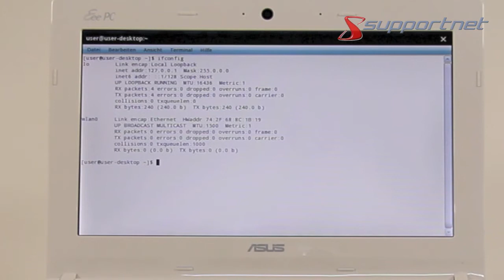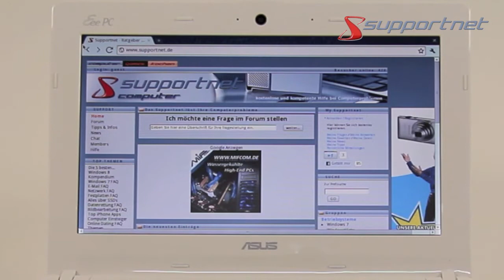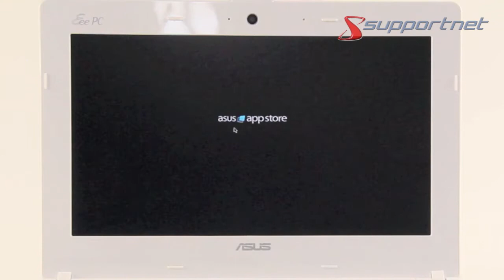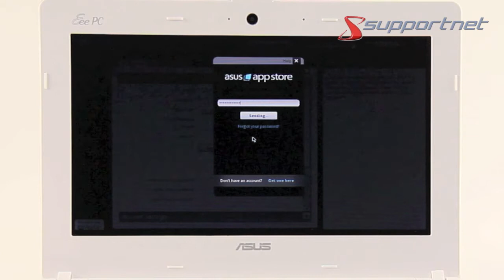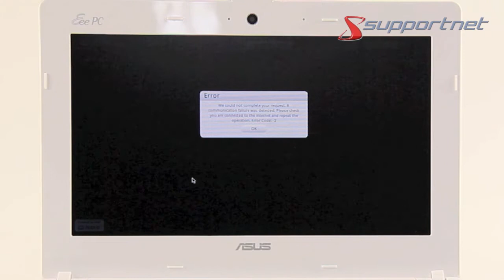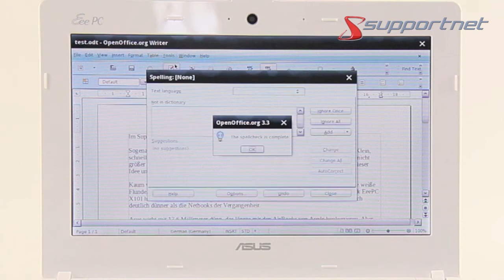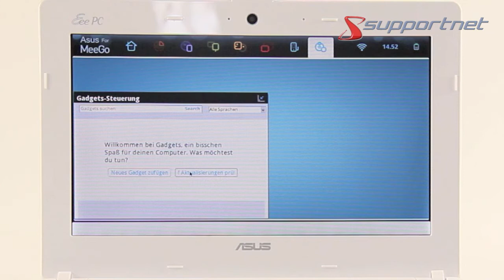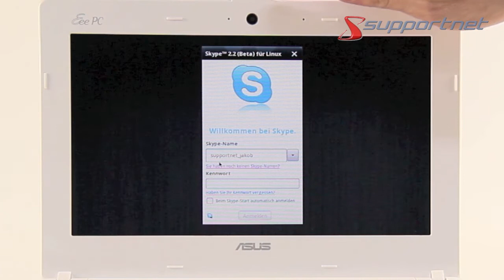Supportnet Testet das Netbook Asus Eee PC X101 Test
Supportnet Testet das ASUS EeePC X 101. Unser Test zeigt die Schwächen des installierten Betriebssystems MeGo, was nicht wirklich für Anfänger geeignet ist. Für Linux Profis ein interessantes Gerät.

In der Pressemitteilung von ASUS wird die Dicke des Netbooks mit 17,6 mm angegeben, wir maßen aber knapp 3 cm auch ohne Akku wurde es nicht wirklich schlanker.